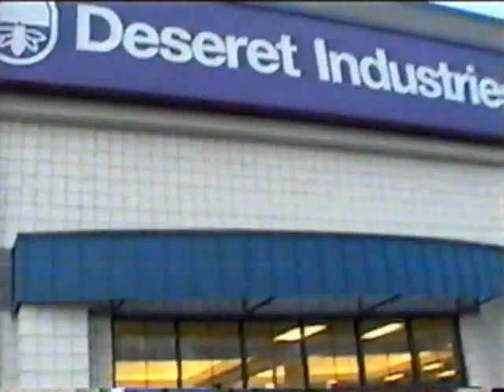I Shop at DI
I can't take credit for this one. My brother Ryan is in the yellow t-shirt... this is his FHE group at BYU. (The group responsible for the music is "Skook").